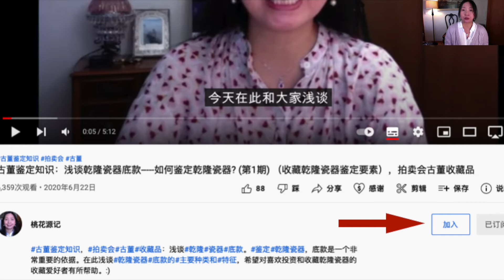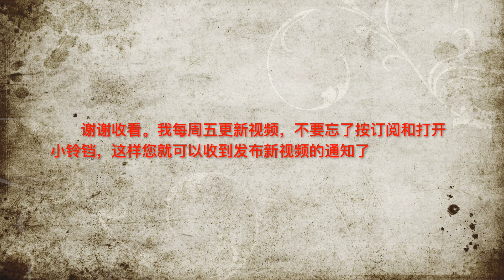会员频道开通了，欢迎朋友们网友们加入。会员享有拍卖、收藏、网店资讯等，还可以享受优先答复留言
各位朋友，网友们好。欢迎来到桃花源记。今天有个好消息和各位分享，我的会员频道开通了，欢迎各位加入。
我每天可用的时间非常有限，因为要洗衣服做饭，打扫卫生，还要接送孩子上下学，同时抽空做视频，所以一直以来不能一一回复网友们的留言，但是以后会优先回复和解答会员朋友们的问题，为会员提供#古董收藏品方面的资讯，也可以提供#拍卖会的信息资料以及分享#网店经营管理经验，当然还有#露营经验交流。
会员需要付基本的会费，会员分为四类：1. 优先回复评论，每月$9.99；2. 电商资讯会员，每月$19.99； 3. 古董拍卖资讯会员，每月$24.99；4. 汽车拍卖咨询会员，每月$49.99

如何加入会员呢？第一先打开我频道中的任意一个视频，然后在视频下方的题目或是标目的右下方点击小蓝方框中的“加入”如果是英文视频是请点击（JOIN), 点击完后会出再一个新的小画面，画面中有四种会员选项，请选择一种后，再点击小画面中右边的“加入”，就可以付费了，付费方式可以有信用卡和#Paypal等
YouTube 会员